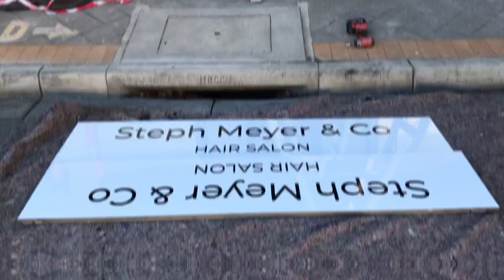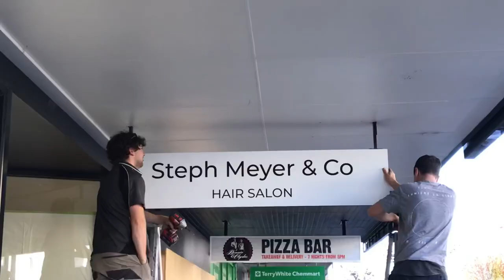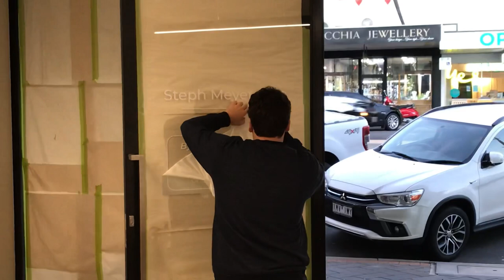Hair Salon Renovations Part 3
Salon opening delayed due to covid lockdown. It was a bit of an emotional few days but we will get through it, seeing the positives and taking it as more time to get a few extra things done at home and enjoy a little bit of down time.